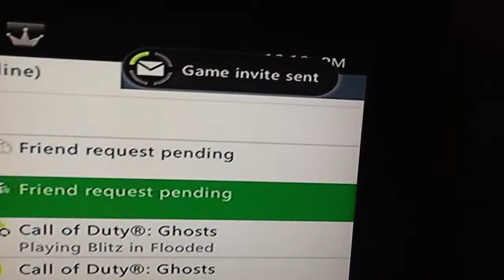Dispute vs know show